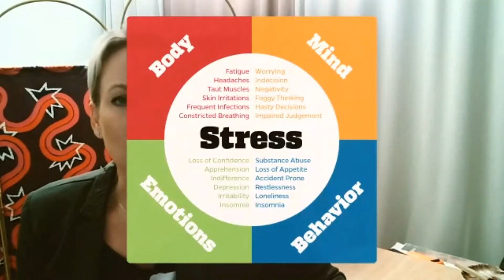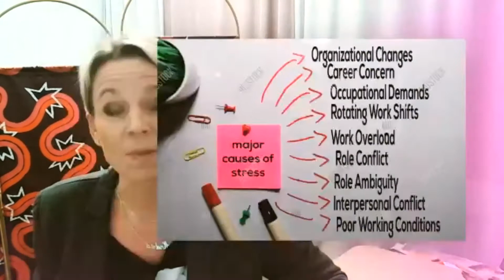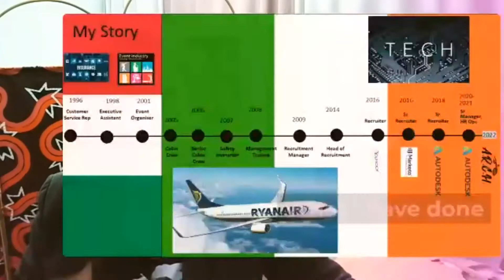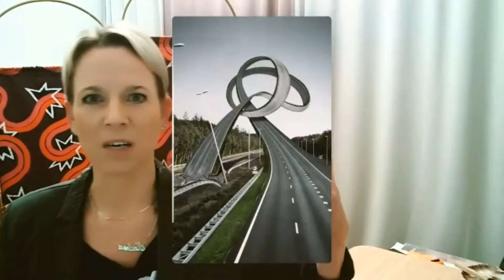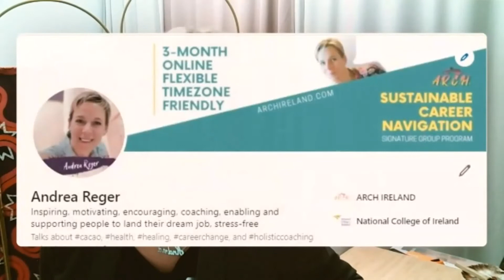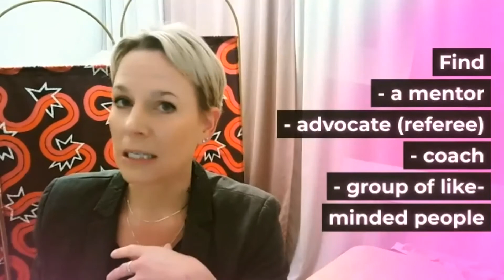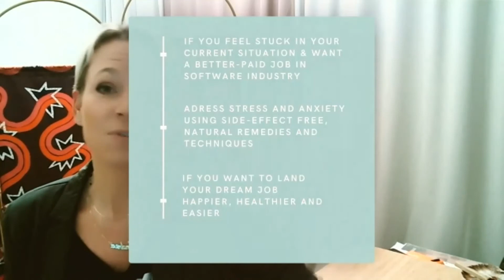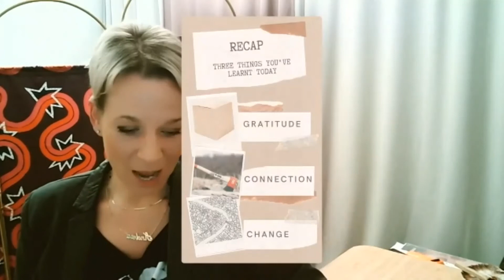Three stress-free ways to land your dream job in 2022 - Workshop 15/02/2022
Learn 3 easy-to-use, practical ways to land your dream job in 2022.